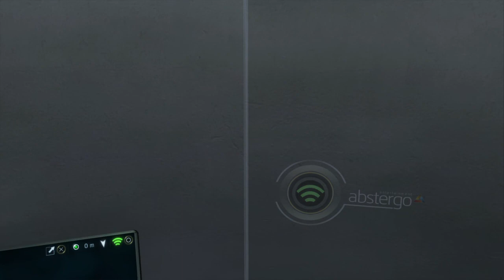Assassin's Creed® IV Black Flag_2017 wie das Spiel so ist teil 16 ( ps 4 ) von Thomas Link 1